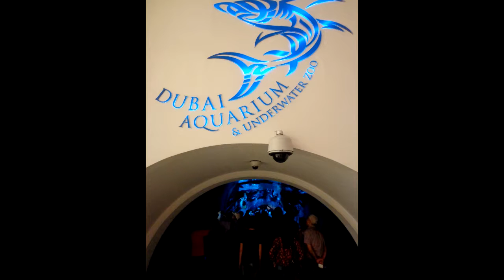DUBAI & Abu Dhabi